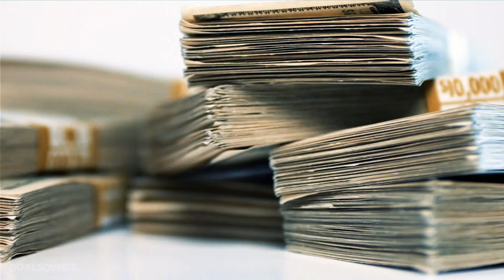this is how 2020 tiktok felt like (tiktok quarantine mashup)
Hey! This is the first one of some Mashups I'll be uploading, where I'll try to cover some of my favorite trends (or the ones that go the most with the vibe of the mashup lol) trends of each month! I hope you enjoy it! 🤓❤️

· Sunday Best by Surfaces
· Cannibal by Ke$ha
· What's My Name by Rihanna and Drake
· Supalonely by Benee
· Savage by Megan Thee Stallion
· Outta There by Moe